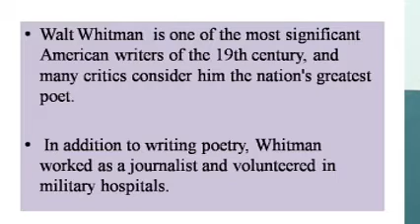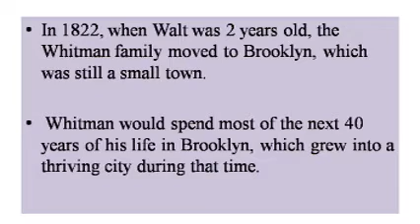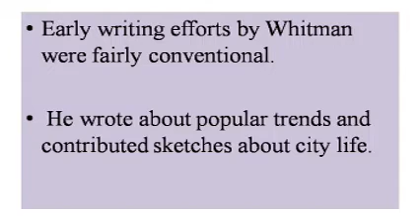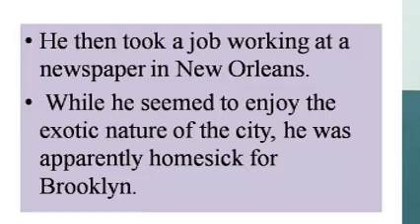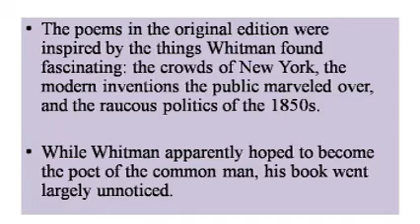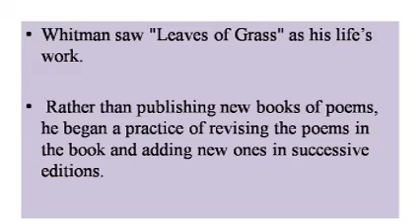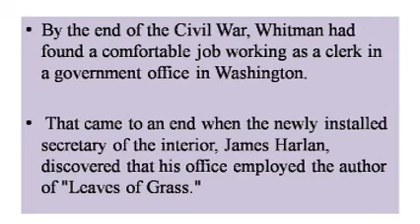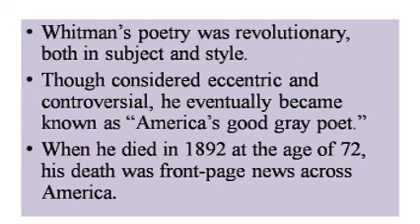S6 American and Post Colonial Diviya K Krishnan Class 7